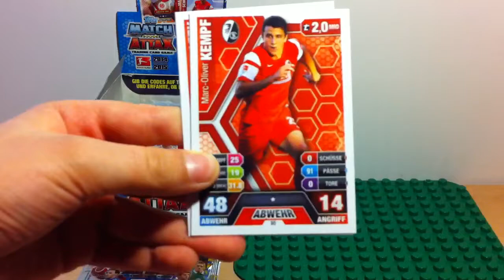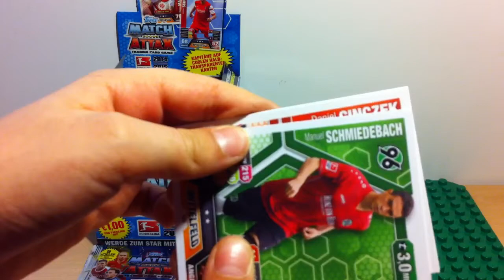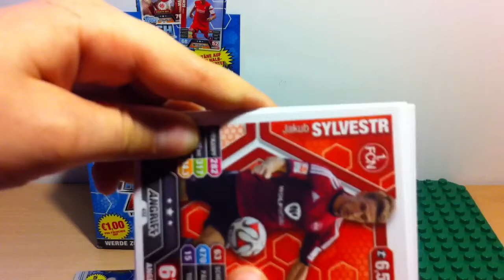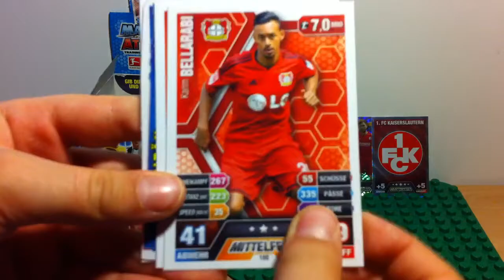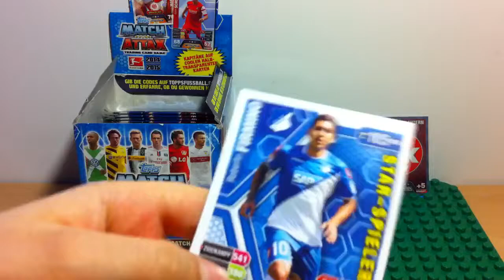BOX TOPPS Match Attax Bundesliga 14/15 #1